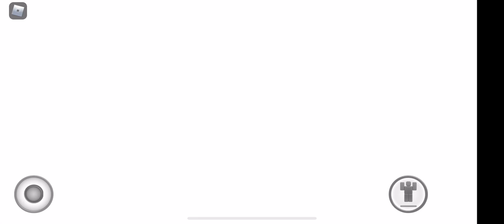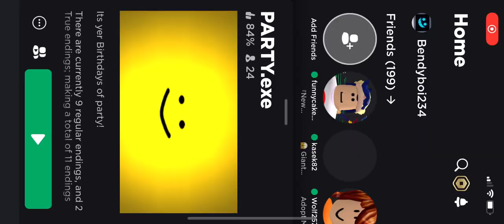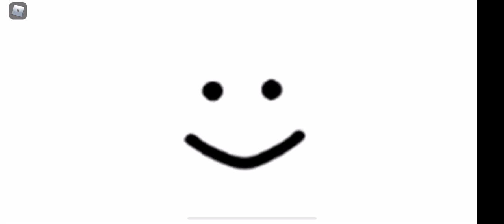PARTY.exe for the third time.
Today I'll be playing PARTY.exe! I will be doing the wall secret, the good ending again, the lungs death, the parkour ending, and the "ending".